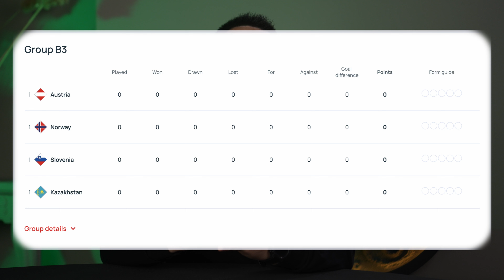Станислав Черчесов | Магомед Адиев | Қазақстан құрамасы | Рамазан Оразов | Силькеборг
Бүгін біздің арнада қызық әрі от шығарылым болады. Қазақстан құрамасына Магомед Адиевтің орнына неге Станислав Черчесов келді? Мұның арты неге апарар екен? Бізге тағы бір ресейлік маман керек пе? Жалақысы шынымен 1.2 млн еуро ма?